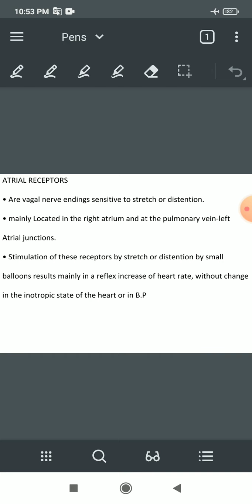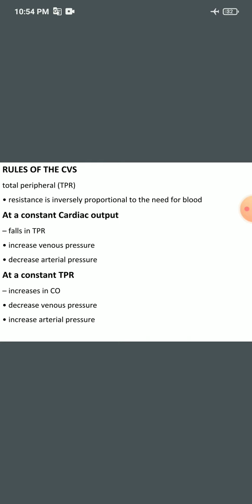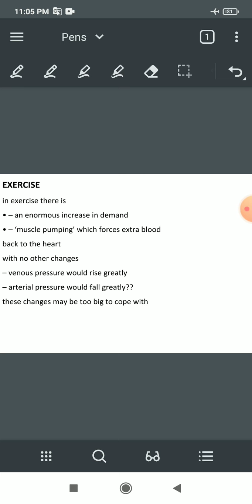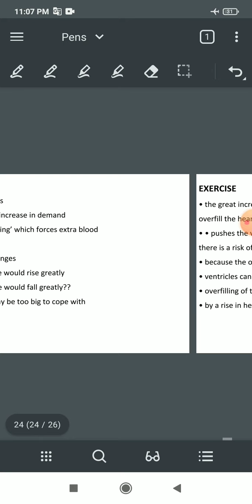CVS/ Session 5-part4/ Cardiac responses / By Hasan Murphy